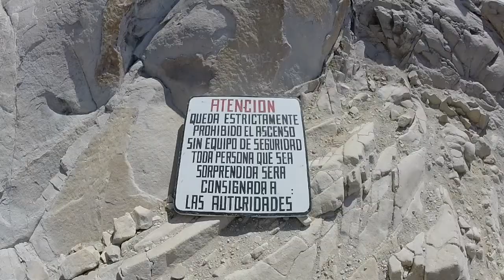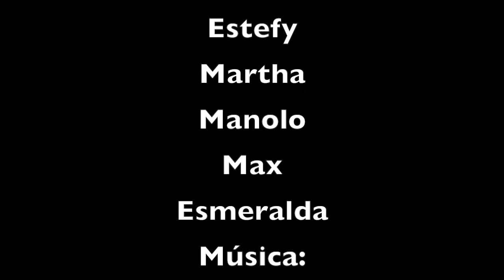De aventura con la familia Vázquez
En esta ocasión recibimos con gusto a mi buen amigo Vázquez y su familia para compartir con ellos sus vacaciones por algunos rincones de Hidalgo, Querétaro y el Estado de México. Una familia con espíritu aventurero! Abril 2018